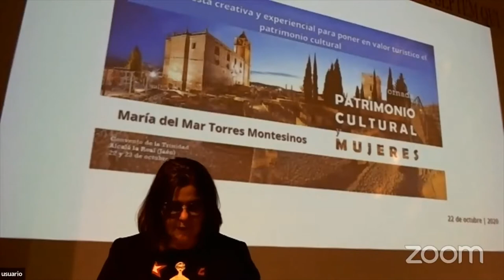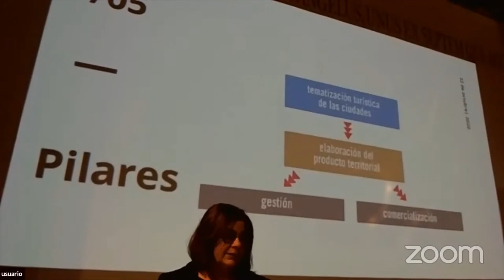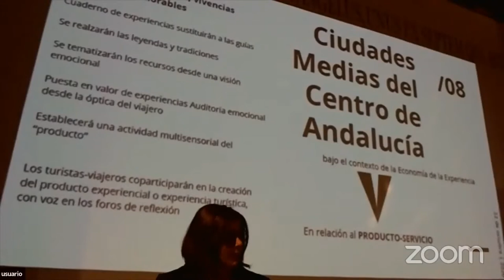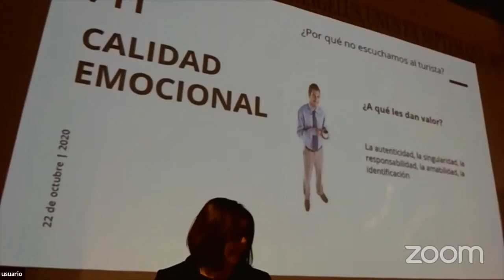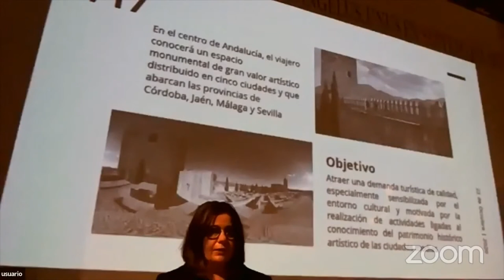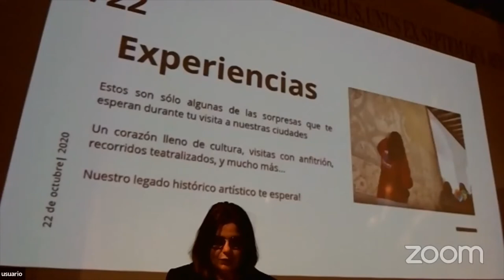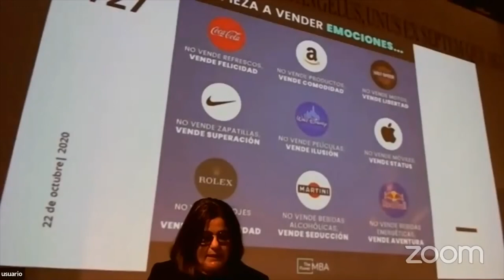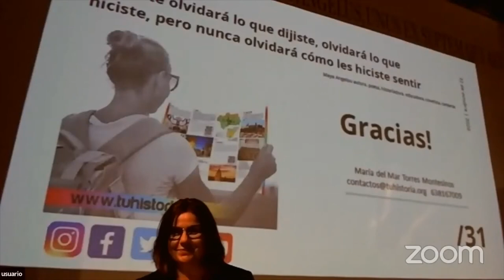“Una propuesta creativa y experiencial para poner en valor turístico el patrimonio cultural”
Presentamos la I Jornada patrimonio cultural y mujeres que tuvo lugar los días 22 y 23 de octubre en la localidad de Alcalá la Real (Jaén).

María del Mar Torres Montesinos es

Más información en nuestra página web